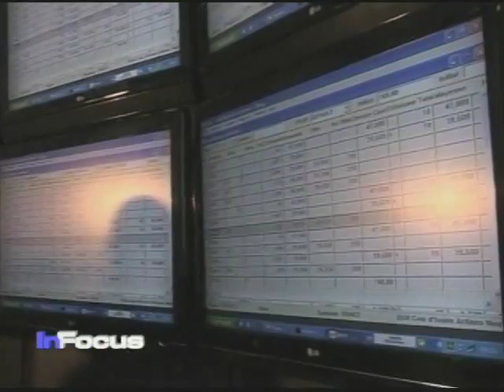Bank of Africa Investors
West Africa's regional stock market says overwhelming interest in new shares of the Bank of Africa could bring more investors to the Abidjan based exchange.  VOA's West Africa correspondent Scott Stearns has more.